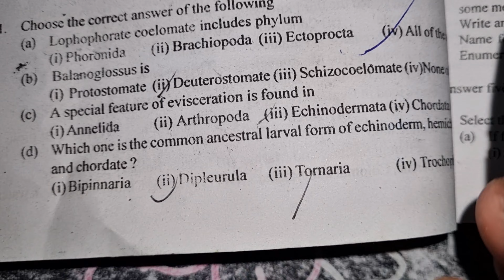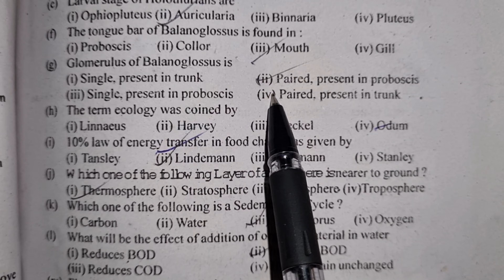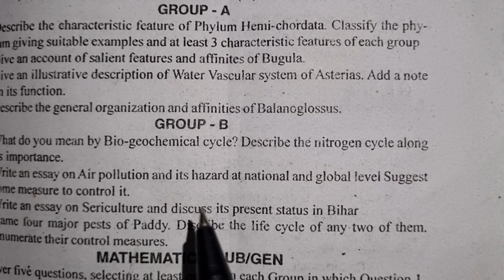Tilkamanjhi Bhagalpur University|| Zoology Honours paper -2 || question bank objective solution 2010